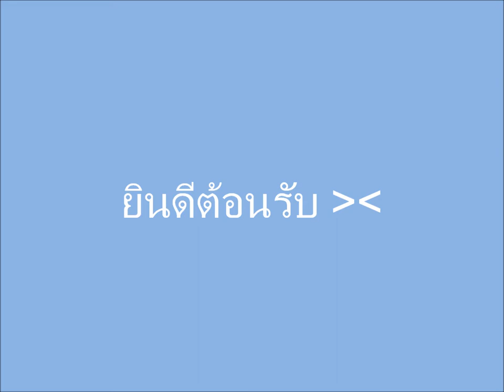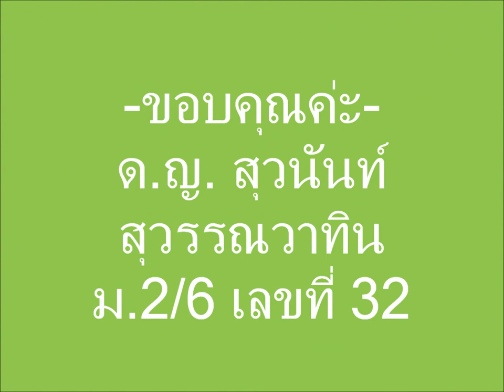L .O .V. E ต้าา